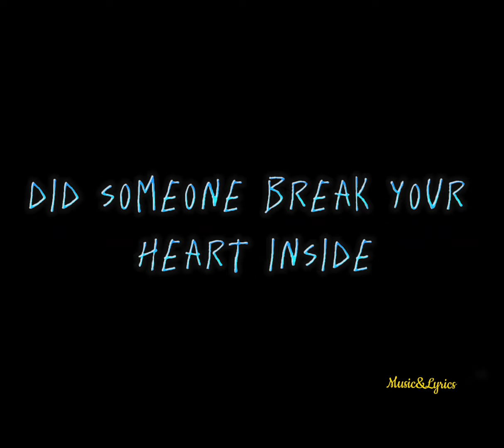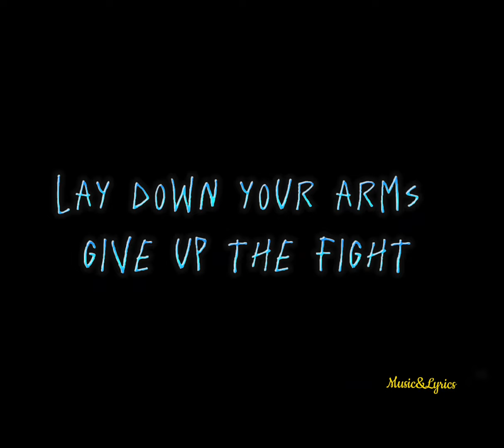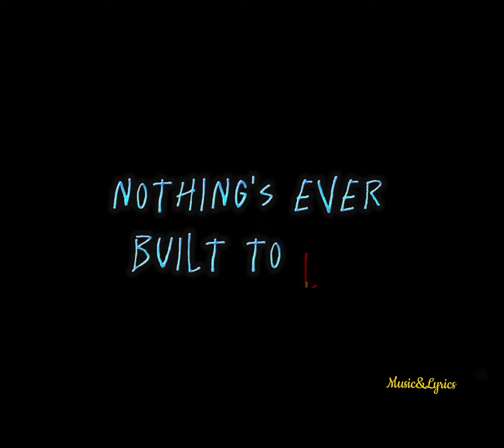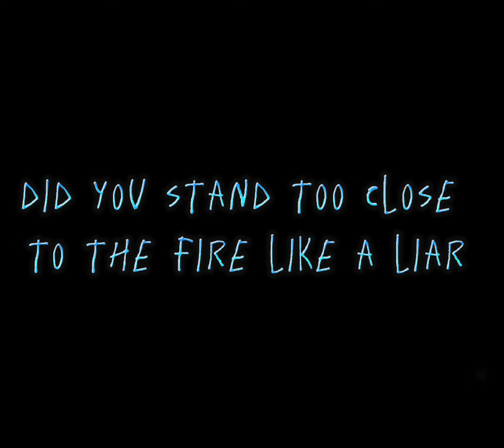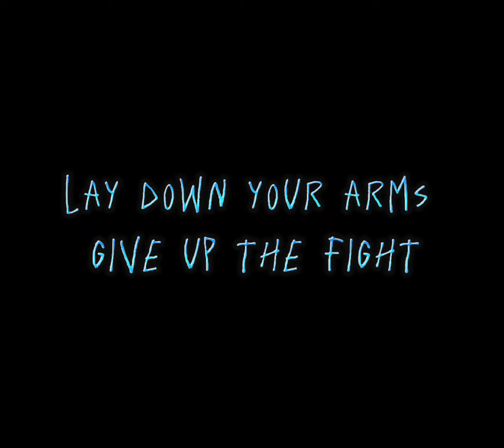21 GUNS - Green Day | watch now !